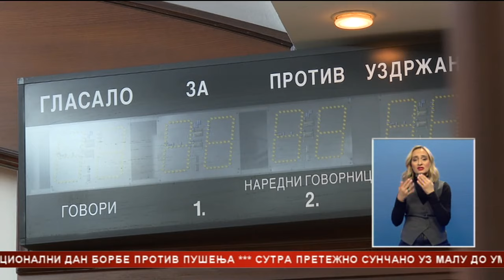Banjaluka: Saga o budžetu još uvijek traje